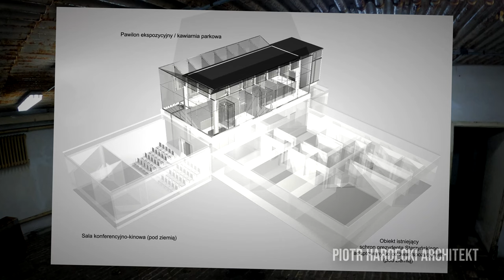Zapomniany schron PREZYDENTA MIASTA - URUCHOMIŁEM ZASILANIE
W tym odcinku przenieśmy się do schronu wybudowanego na zlecenie Stefana Starzyńskiego czyli ówczesnego Prezydenta Warszawy w latach 1934-39.
Początkowo miał być on schronieniem dla władz, lecz po wojnie już w czasach PRL obiekt służył jako archiwum. W roku 2008 odkryto w nim archiwalne projekty architektoniczne z lat 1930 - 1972. Znalazły się tam również szkice kilku Stołecznych neonów tj. Delikatesy. Wawel czy Kino Mazowsze.
A skoro jesteśmy przy temacie światła to w tym odcinku spróbuję uruchomić światło w tym miejscu, zapraszam.

Zdjęcie w miniaturce: Urban Seekers / @moze_byc

Materiał z grudnia 2021

0:00 Wstęp
0:44 Wchodzimy do schronu Starzyńskiego
4:49 Podłączam zasilanie
7:47 Działa światło w opuszczonym schronie